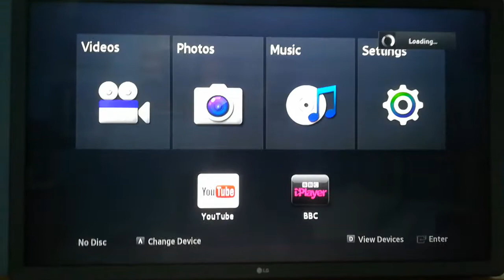Opening to 21 Jump Street 2012 DVD UK.